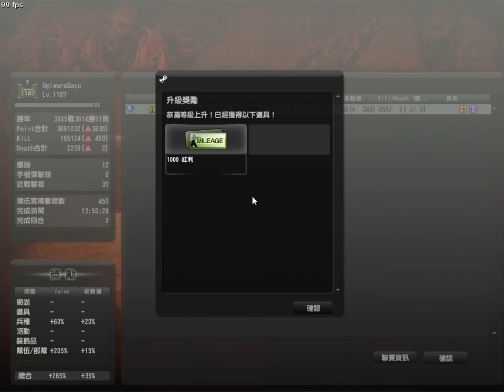CSO 致命交會 修羅地獄EX 單人2接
陷阱很多 單純打王爆死 然後一樣還是討厭組件版本災厄